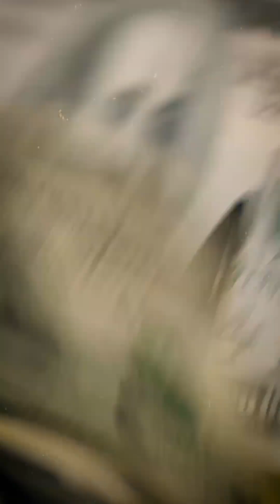The Immaculate Constellation Program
he result of a multi-year internal investigation, examines Unidentified Aerial Phenomena (UAP), also known as Unidentified Anomalous Phenomena (UAP) and Technologies of Unknown Origin (TUO). The report details the IMMACULATE CONSTELLATION program, a classified initiative focused on collecting imagery intelligence on UAPs and their potential links to foreign or unidentified sources. It reveals startling observations of UAPs exhibiting advanced capabilities that defy conventional explanation, including high-speed flight, sudden acceleration, and hovering. The document underscores the potential national security implications of these phenomena, advocating for increased transparency and scientific study to better understand the nature and origins of UAPs